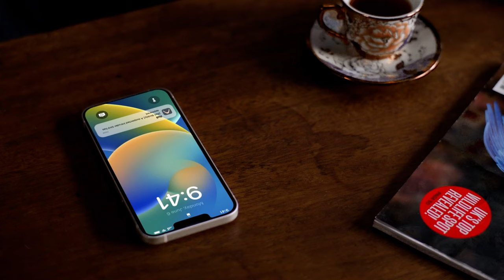Reli Birddy Smart Bird House: Your Window to the Birds' World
Discover a bird's world in the Reli Birddy Smart Bird House, where technology meets the nature.

It’s a haven that recognizes bird species with AI, making every visit a high-definition, educational encounter from the comfort of your home. Immerse yourself in nature with Birddy’s live stream, complete with two-way interaction for an unparalleled bond with birds. This eco-conscious marvel runs on solar power, features a robust battery, and is crafted from solid pine with thoughtful entryways, ensuring safety and comfort for its winged guests, all while delivering a perpetual, interactive spectacle of nature’s rhythms.

- AI identifies bird species
- Active capture & motion-detect recording
- Time-lapse captures birds' growth
- Live HD stream & two-way talk
- ChatGPT integration for bird learning
- Simple, wire-free setup
- 7800mAh battery + solar panel